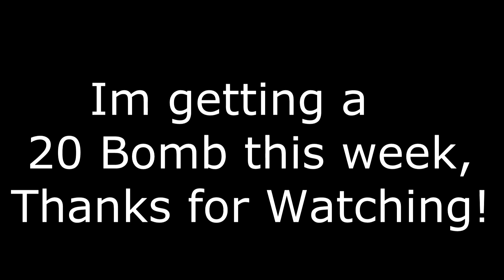I'm Cursed! | H1Z1 King of the Kill #85